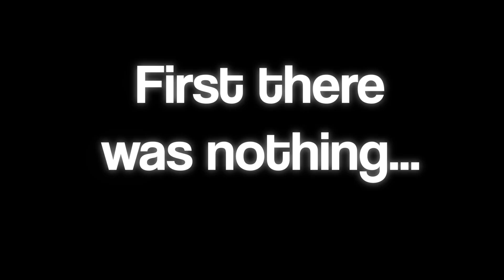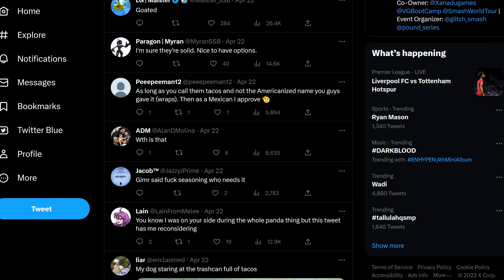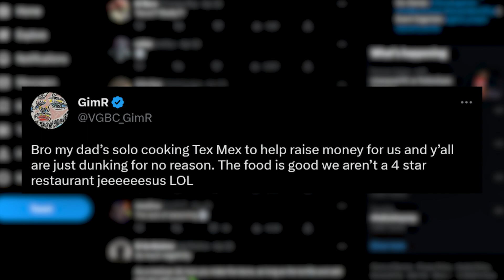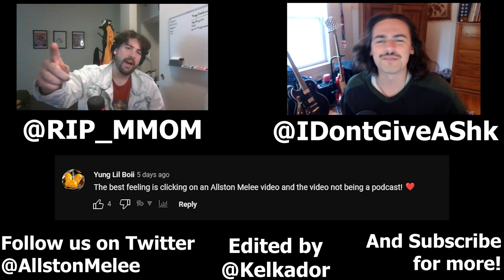Hungrybox pays for YOU to go to a Smash Tournament?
Leave a comment for what you want to see in the future 📅
Youtube algorithm stuff helps us out a ton 🚀